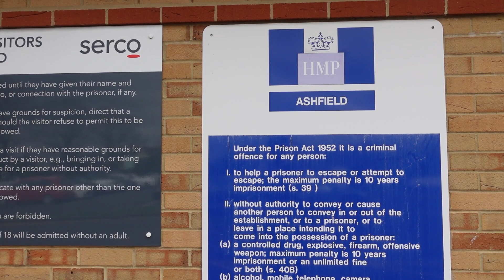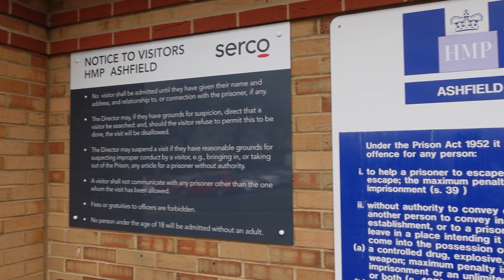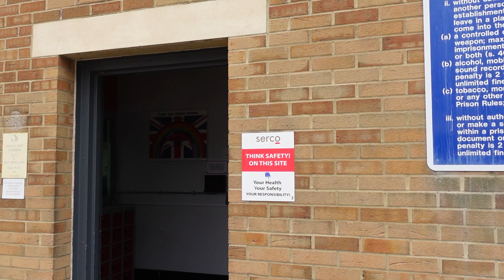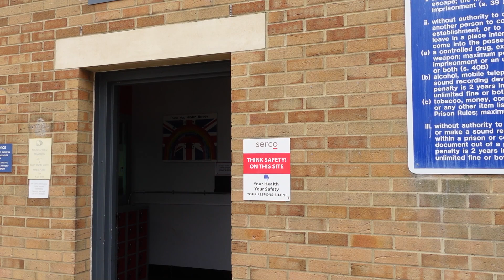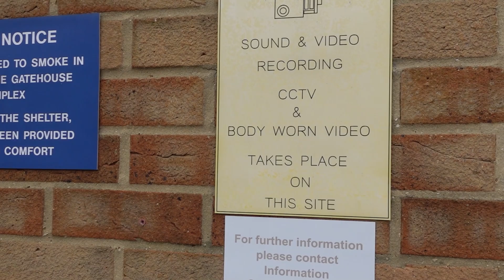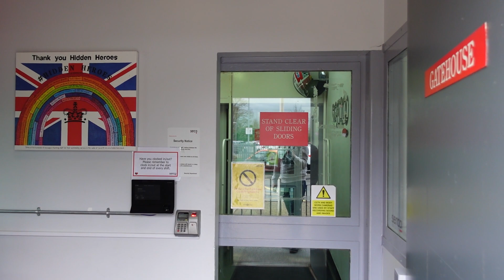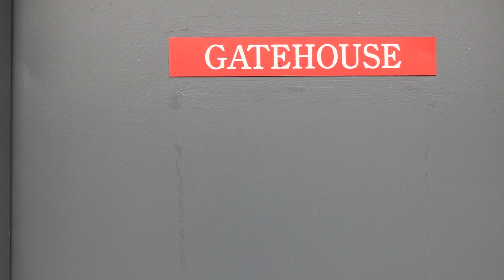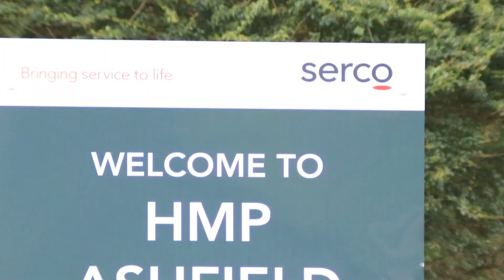YOU CAN'T BE ON PRISON PROPERTY!!!! HMP Ashfield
What is going on everybody, this is TGA, and in today's video, we're at HMP Ashfield near Bristol. And of course, there's always one who doesn't think you're allowed to film and calls the police.